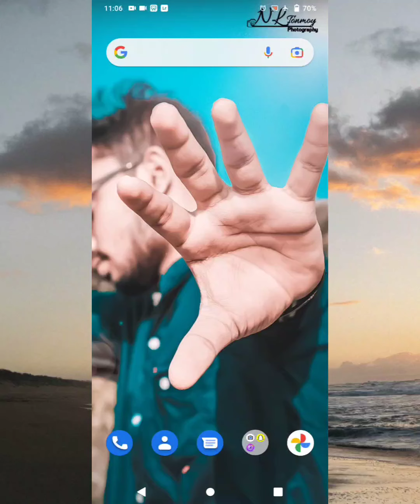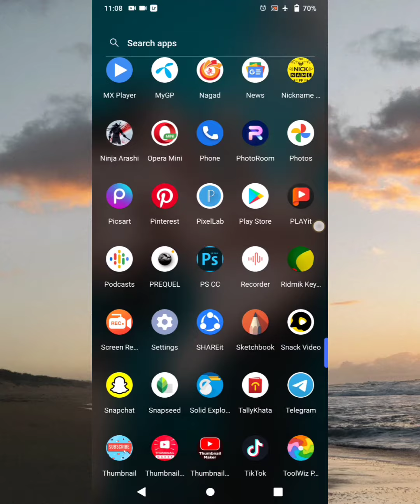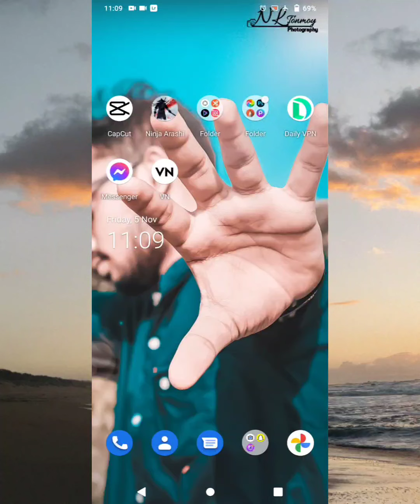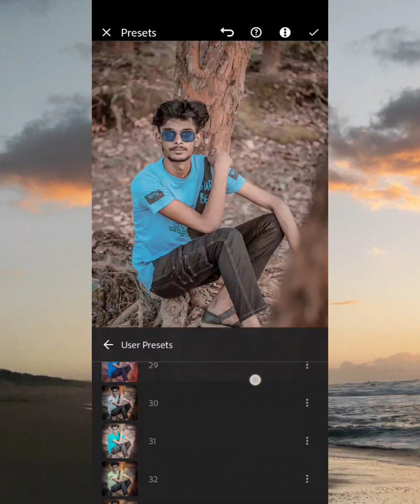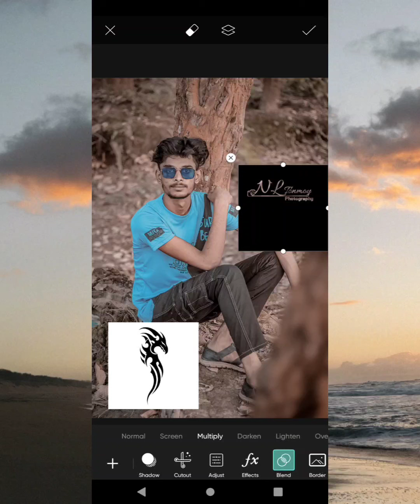how to photo edit for lightroom and PicsArt